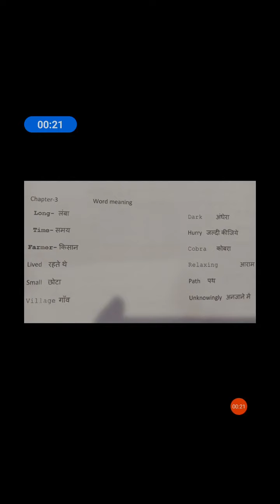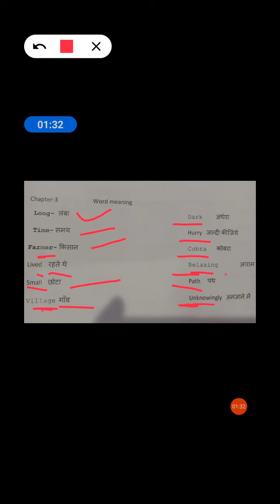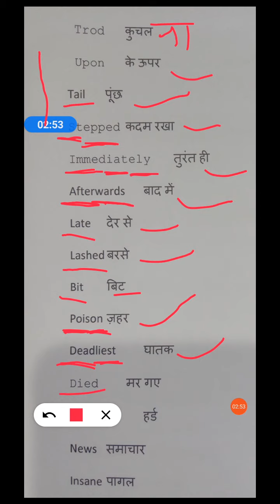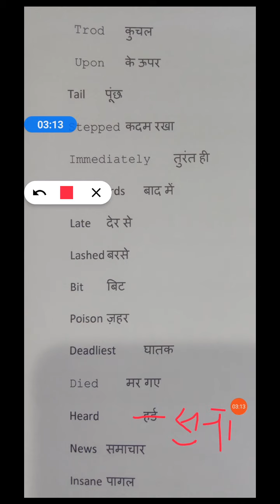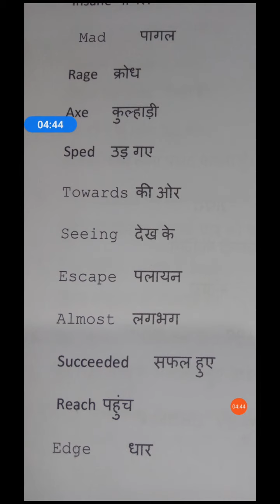Class -3 Subject- English Chapter - 3 Part - 1 Kanha Public School